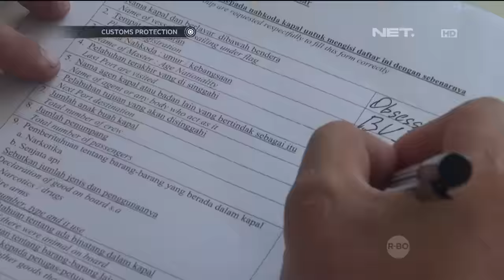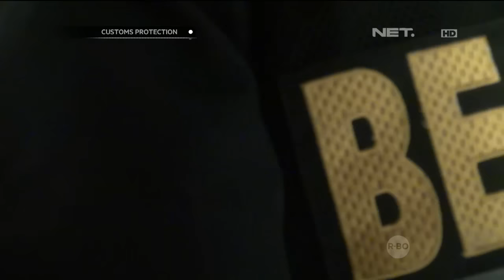Pemeriksaan Kapal Pribadi yang Menuju Bali - Custom Protection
Leo Hamang Dwirasno